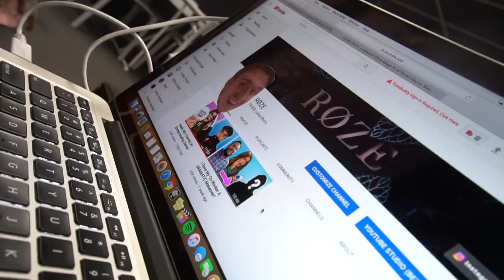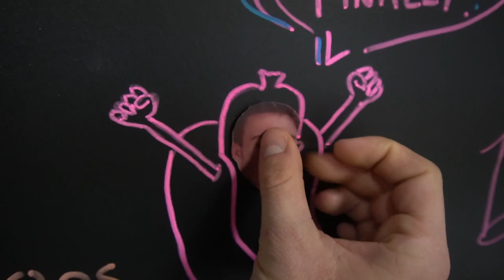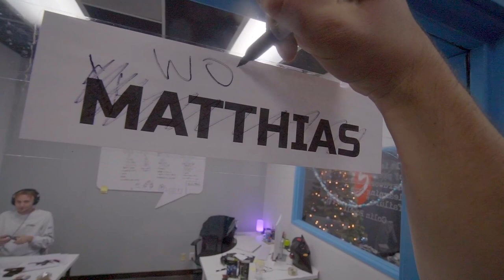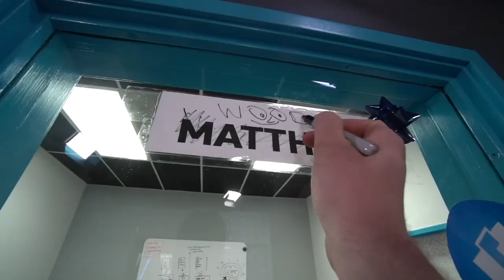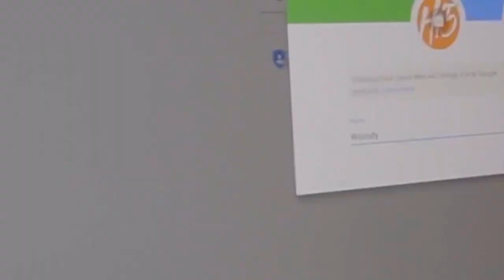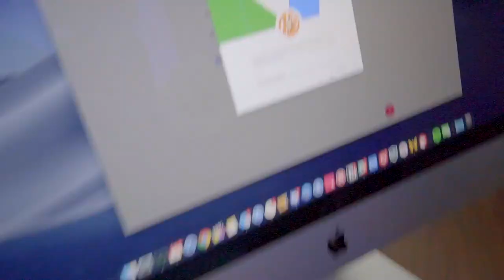Hi5 Vlogs Is Ending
This Is Not A Joke. This Is Not Clickbait.